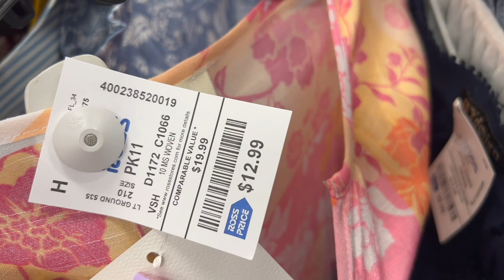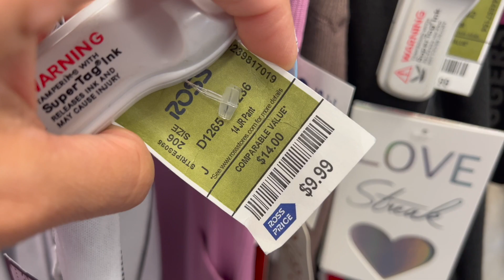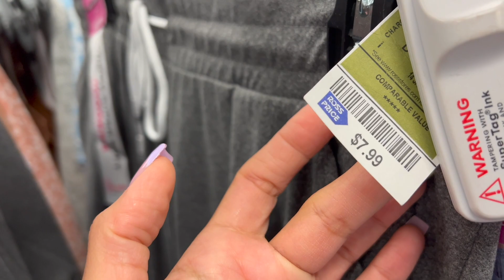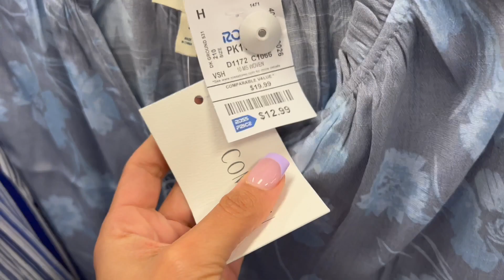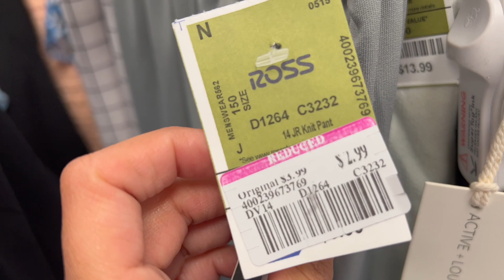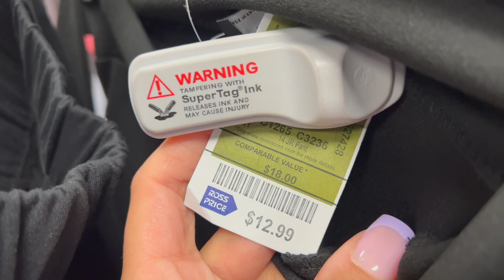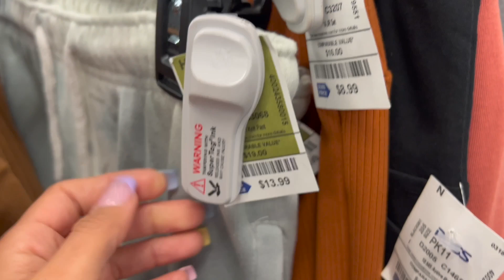FINDING OUTFITS IN ROSS DRESS FOR LESS WOMEN'S CLOTHING / SHOP WITH ME